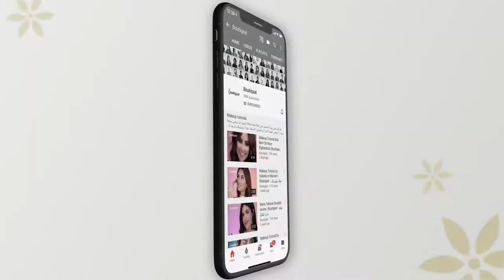Summer Eyewear Review | Taim Al Falasi - مجموعة نظارات مع تيم الفلاسي